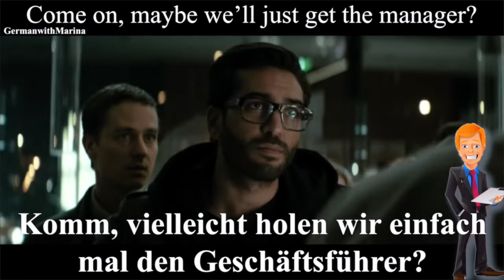Learn German with movies. WHOAMI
Let's learn German with movies